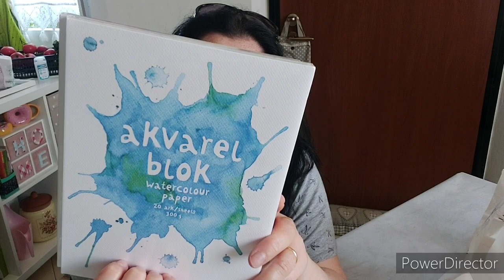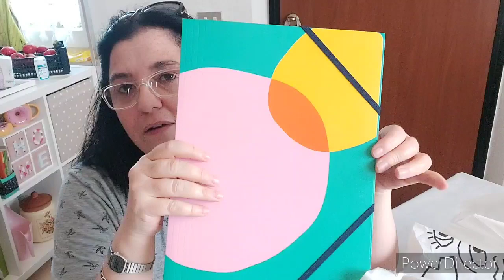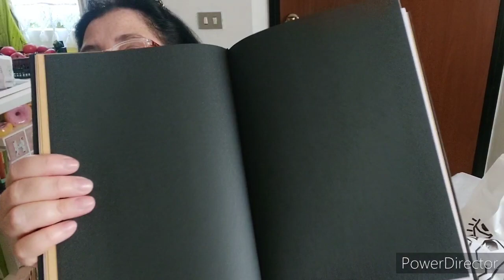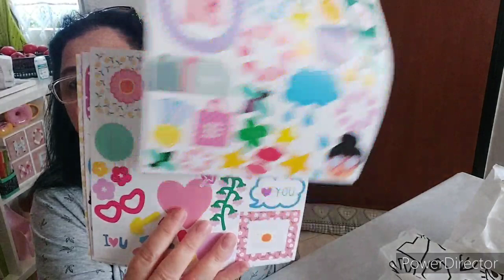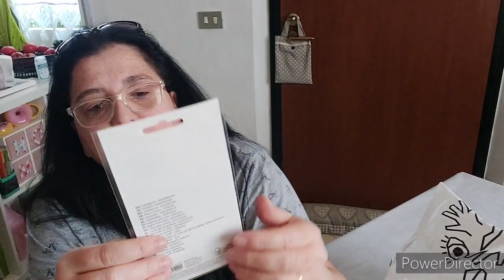La felicità di essere stata al Tiger♥️🥰🥰